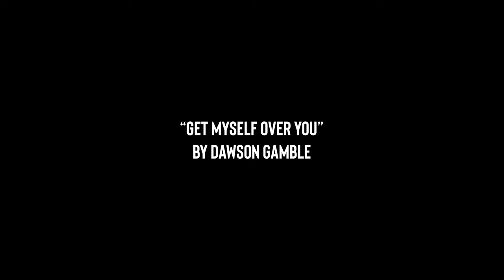"Get Myself Over You" Official Video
Hey! Hope you all enjoyed these visuals for "Get Myself Over You" if you'd like to stream this song you can find it on all platforms!

Directed by:
Denis Lipman
Gabriel Shubat

BTS:
Aaron Lugassy

Actors:
Lea Ferris
Joe Tomasi

Dogs:
Toby
Vybz
Milo

Thank you all who were part of this amazing project!